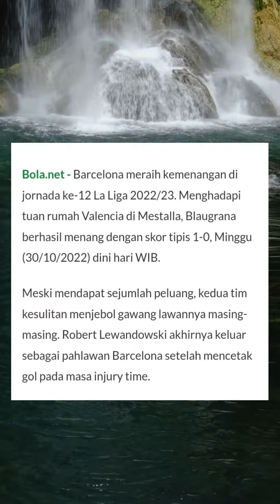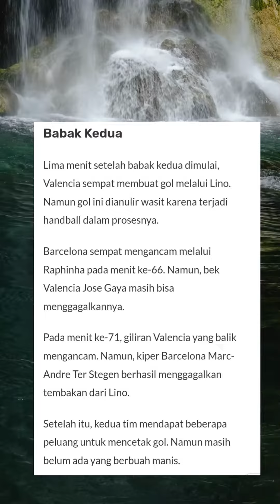Hasil Pertandingan Valencia vs Barcelona Skor 0-1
Hasil Pertandingan Laliga antara Valencia vs Barcelona skor akhir untuk kemenangan Barcelona

sumber berita:
bola.net